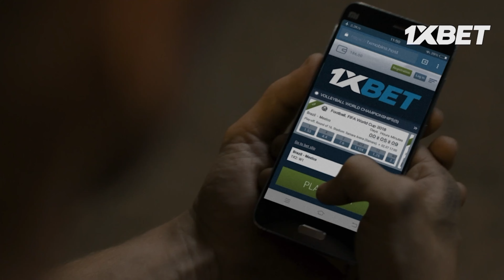Daku❤️ 60 Fps BGMI Montage | OnePlus,9R,Nord,NeverSettle,RedmiNote8Pro,PocoX3Pro,Realme7,iPhone11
Device  : iPhone 12 ( 64 Gb )
Old Device : Redmi Note 3
Graphics : Smooth - Extreme (Colorful)
Control : 3 Finger - Gyroscope (Always On)

4 finger claw bgmi control code
bgmi sensitivity
4 finger claw pubg mobile
pubg sensitivity
jonathan sensitivity
sensitivity code
5 finger claw bgmi control code
sensitivity pubg
pubg 4 finger control code Register, Download & Play 1xBet  and get your exclusive welcome bonus up to 20,000 INR on first Deposit

IGN - YouTubeBoWSeR
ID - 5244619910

Control : 2 Finger Claw
EDITING : VN Video Editor